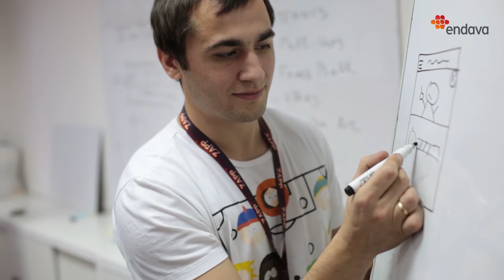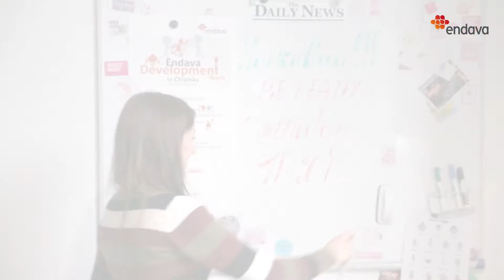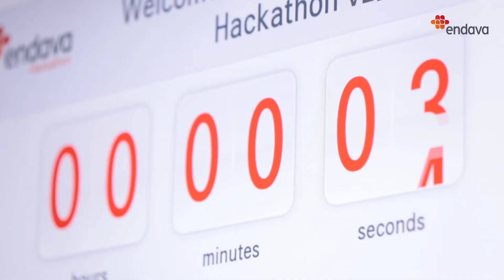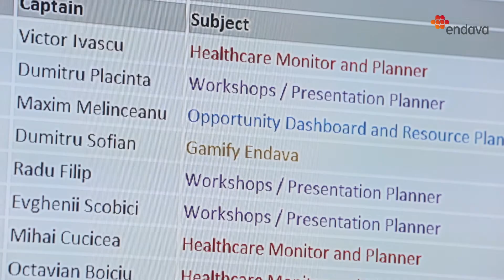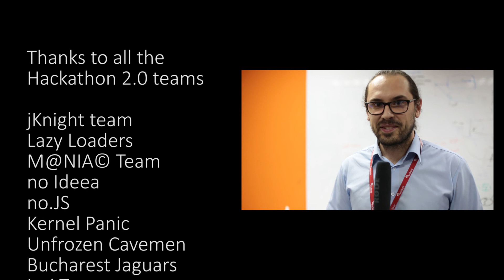Endava Hackathon | Chisinau, Version 2.0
Endava Hackathon is a 24h, fun programming competition with focus on teamwork and technical creativity. It is an opportunity for Endava people to set up teams who come with ideas on particular challenges and select the right technologies in order to create a working prototype in the time given.

Version 2.0 is the 2nd edition of the event in Moldova. This edition had 9 teams participate, with Endavans from Bucharest, Iasi, Cluj and Chisinau battling it out to develop the best functional application within 24h. The Hackathon experience inspired ideas, innovation and teamwork in a friendly competitive environment.